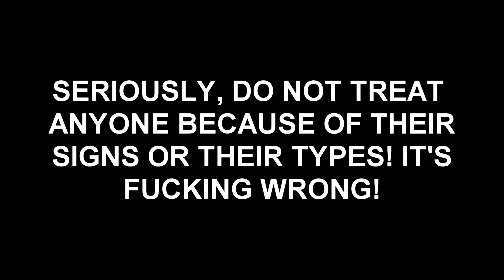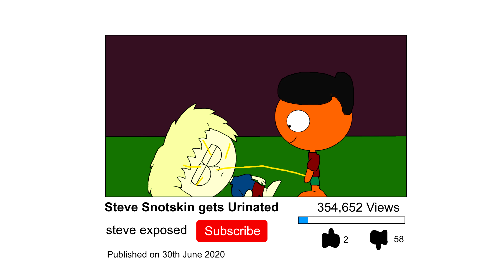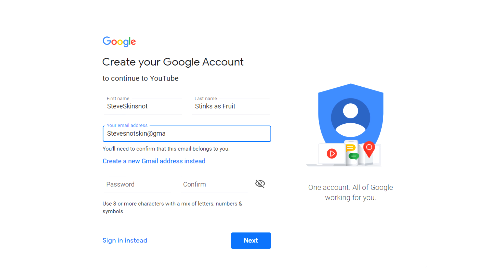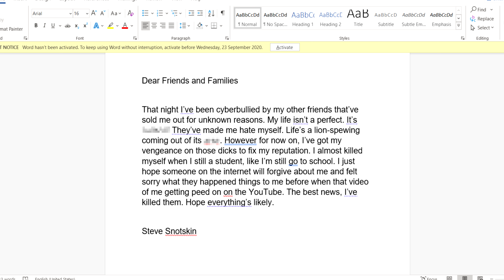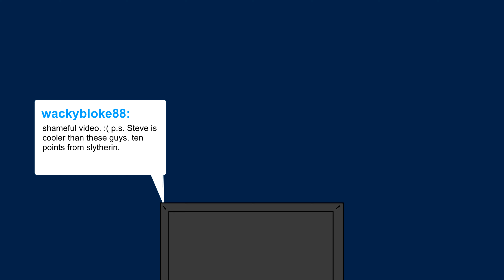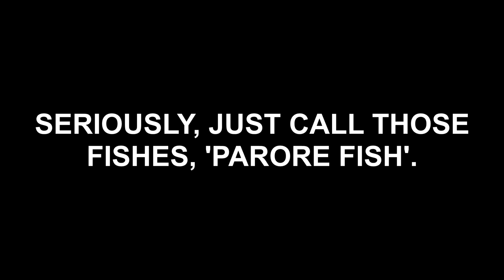Skits by Liam Wrixon Cartoon Sketches 5 (Steve and Derek Redos)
the multi-skit LWCS is back. this is a reupload. I've forgot to put the seventh skit in it because I've been working hard. so here's 7 remastered versions of old Steve and Derek videos. enjoy.

by the way, the characters from the original versions were never really naked. they wear clothes that they have the same colours as their skins.

Skit List:
1. Lemonade Business (Eyes Cold Lemonade - Happy Tree Friends Spoof)
2. Steve’s Liar Liar Problem
3. Cyberbullied
4. Chucky Says the Bad Word
5. Pizza Radical Delivery (Pizza Delivery - SpongeBob Spoof)
6. Fishing Parore Fish
and 7. I Hate Hecking Birds in Balloons